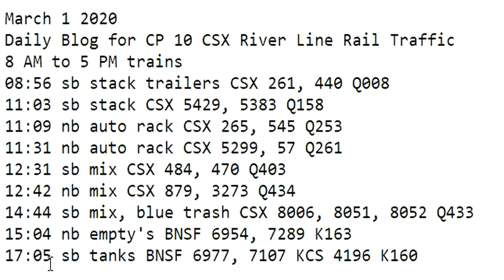March 1 2020 Trains 8 AM to 5 PM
8 AM to 5 PM trains
08:56 sb stack trailers CSX 261, 440 Q008
11:03 sb stack CSX 5429, 5383 Q158
11:09 nb auto rack CSX 265, 545 Q253
11:31 nb auto rack CSX 5299, 57 Q261
12:31 sb mix CSX 484, 470 Q403
12:42 nb mix CSX 879, 3273 Q434
14:44 sb mix, blue trash CSX 8006, 8051, 8052 Q433
15:04 nb empty's BNSF 6954, 7289 K163
17:05 sb tanks BNSF 6977, 7107 KCS 4196 K160